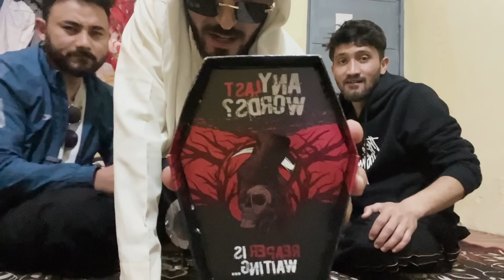JOLO CHIPS CHALLENGE 🔥 | Busa Sum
We love to hear your Comments

Busa Sum

Whether it's hilarious challenges, thrilling vlogs, or creative DIYs, you'll find it all here.